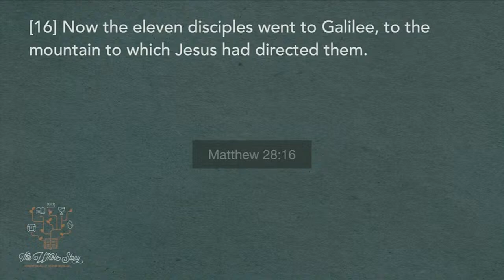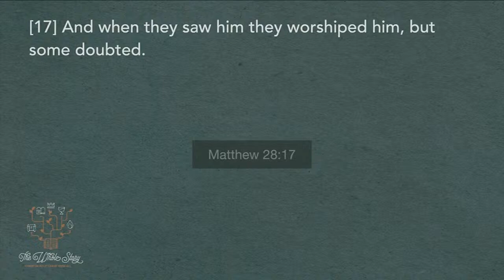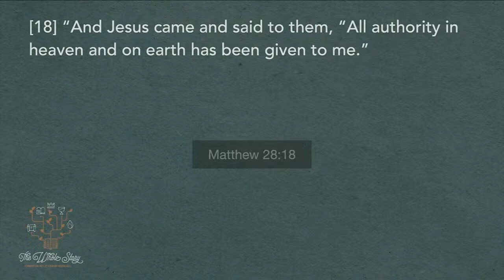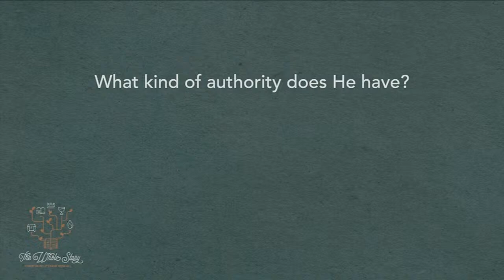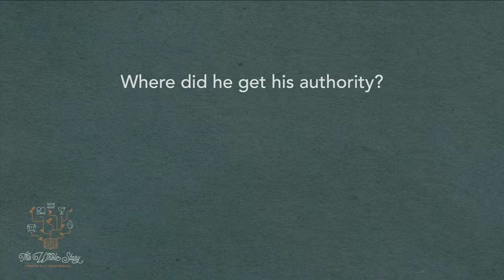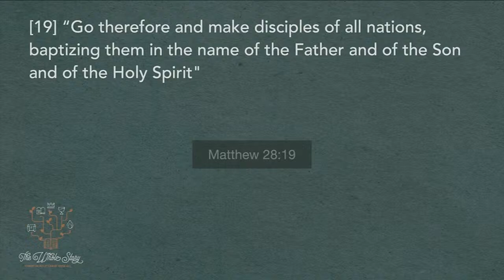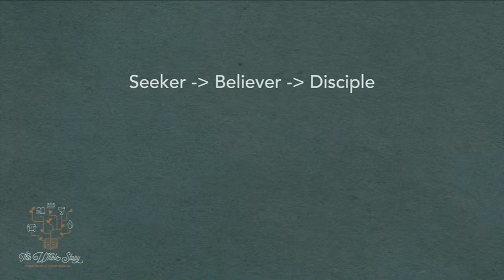The Whole Story: The Great Commission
This week, Britton walks us through Matthew 28:16-20. The Great Commission is our mission as believers, and understanding this changes everything we do.